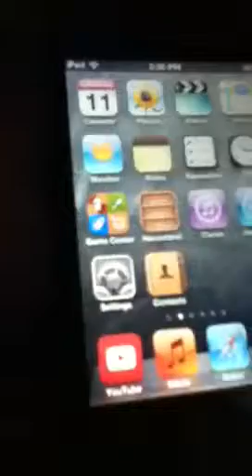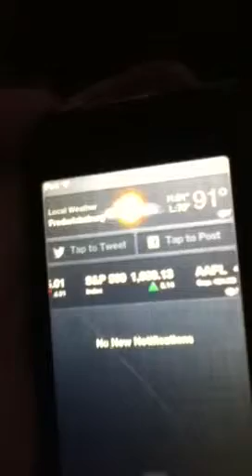What's on my iPod????